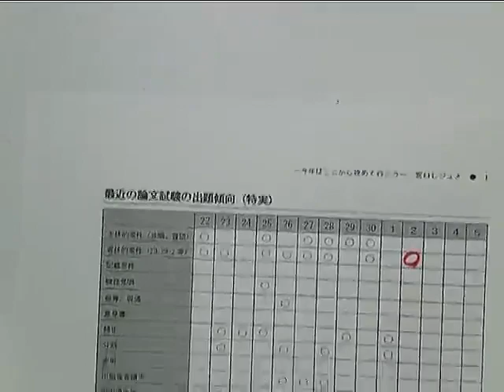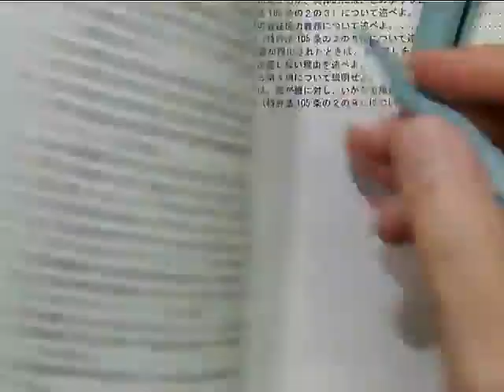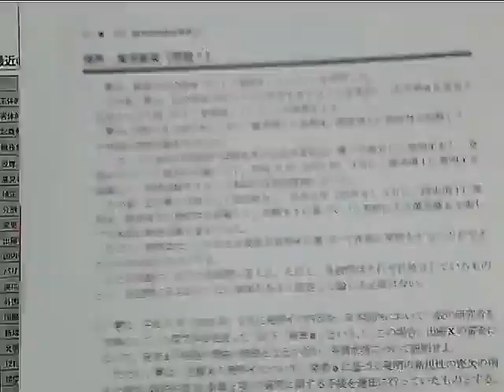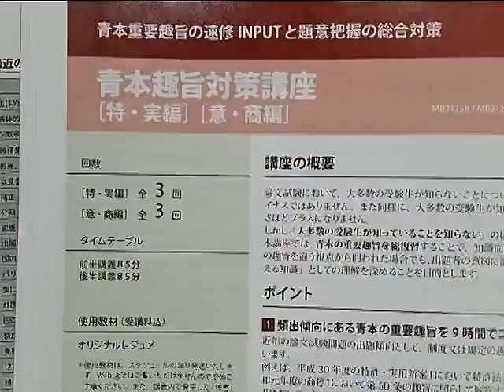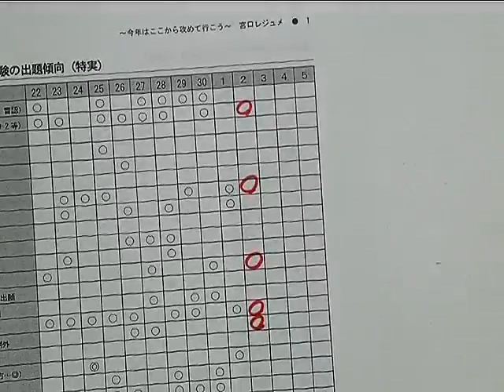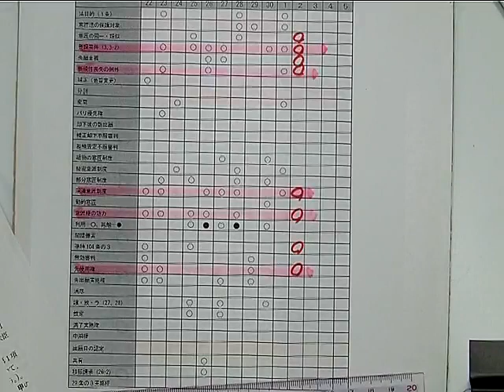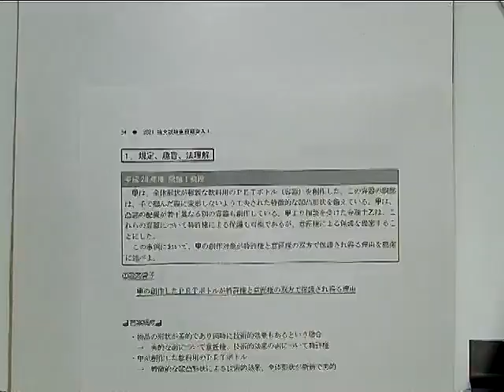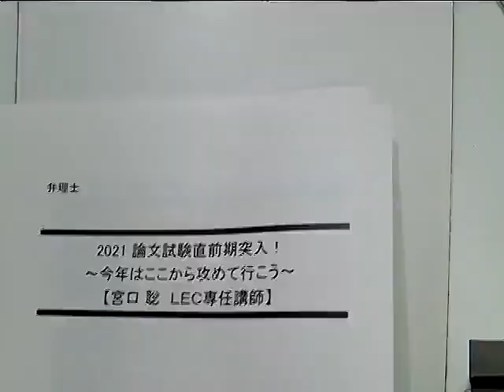【LEC弁理士】論文試験直前期突入！～今年はここから攻めて行こう～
実施済みのガイダンスなど、各種イベント情報をご覧いただけます。

★令和２年度　試験情報
本試験速報会など、令和２年度の試験情報をご覧いただけます。

その他、LEC弁理士講座の最新情報等はこちらから⇒